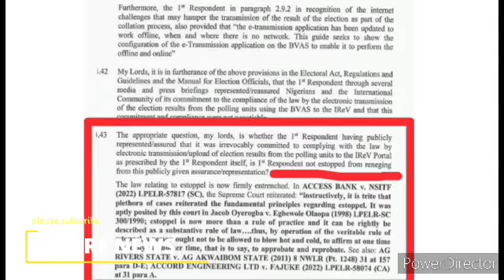ANOTHER CASE STUDY OF JAMES IBORI CONFISCATED $130 MILLION PROVES LP's CASEON TINUBU AGAINST BE TRUE